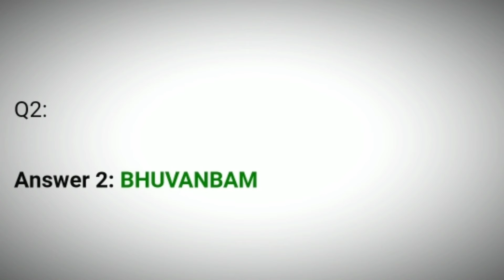Flipkart Khel Paheliyon Ka Quiz Answers Today 10 July 2021